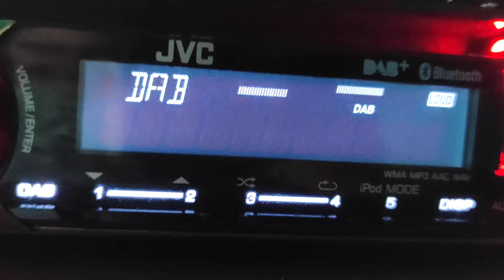Twoja Polska Stacja w DAB+ w Opolu - 12.11.2021